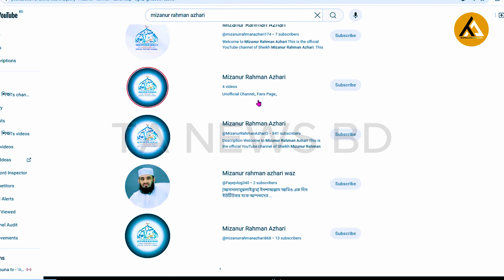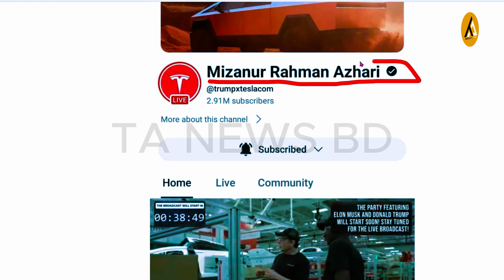হঠাৎ উধাও আজহারীর ইউটিউব চ্যানেল | Mizanur Rahman Azhari YouTube Channel Hacked | TA NEWS BD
আমাদের চ্যানেলে পাবেন সকল ধরনের আপডেট নিউজ ও বিনোদন , লাইফ স্টাইল, জীবনী ইত্যাদি ।